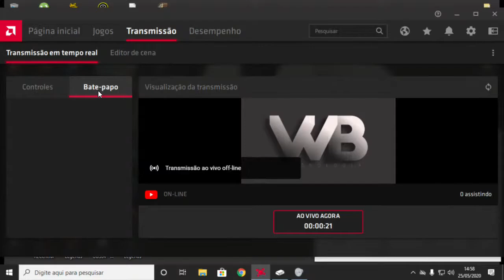Transmissão ao vivo de -WALTINHO-